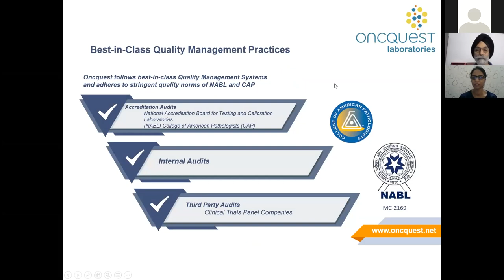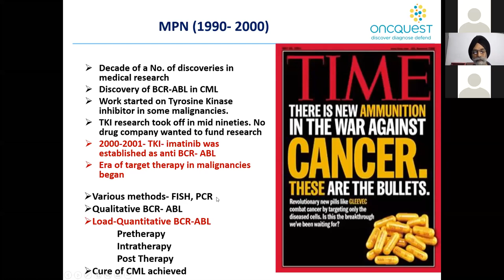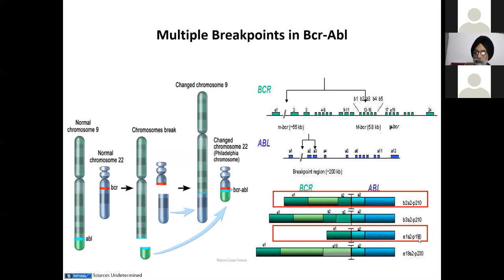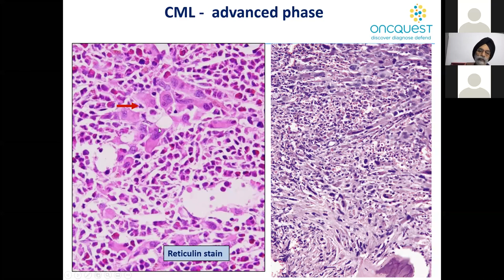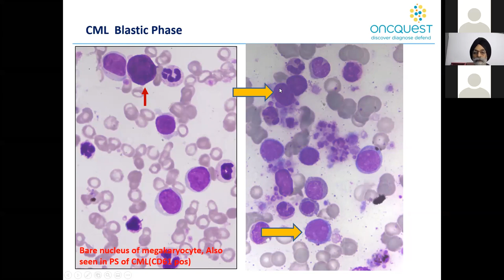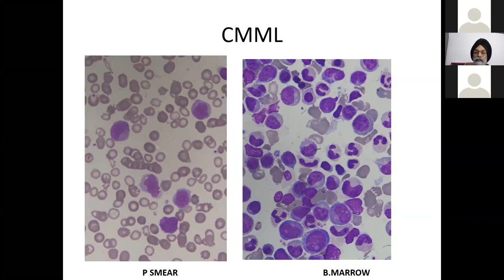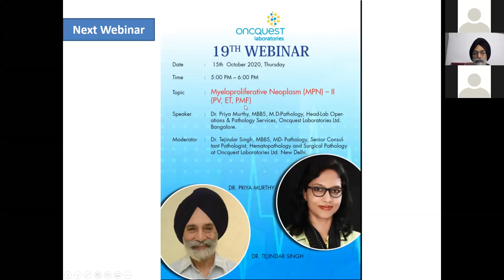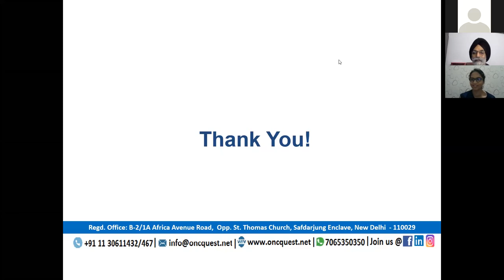Myeloproliferative Neoplasm | MPN | driver mutations of CML, CNL, CEL | Dr. Tejindar Singh, Oncquest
Oncquest has organized 18th webinar on 8th October'2020. This is the video recording of live session which will provide you the detail information about  Myeloproliferative Neoplasm (MPN) and Driver Mutation of CML, CNL, CEL. The speaker of the webinar is Dr Tejinder Singh and moderator is Dr Priya Murthy.

Myeloproliferative Neoplasms (MPNs) are a group of blood cancers in which excess red blood cells, white blood cells or platelets are produced in the bone marrow. Myeloproliferative Neoplasm (MPN) refers to the bone marrow, proliferative describes the rapid growth of blood cells and neoplasm describes that growth as abnormal and uncontrolled.

About Oncquest Laboratories Ltd.

Oncquest Laboratories is a leader in Oncology testing with a legacy spanning 2 decades. It has been a forerunner in the molecular diagnostics services across India and neighboring countries.
A favourite amongst clinicians, specialty hospitals, and other path labs, Oncquest is known for second opinion and final diagnosis, using most advanced technology and skills.

Oncquest national footprint spans 43 Labs, 350 Collection Centers & 1700+ Service Associates. It conducts over 4,000 different tests - from the routine to the most complex, spanning over 200 technologies.

Oncquest has a highly skilled and globally reputed team of qualified doctors with combined experience of 600+ years. Its logistic capabilities and Pan Asia geographical spread makes Oncquest an ideal associate for all clinical activities.

Oncquest is promoted by the Burman family - the promoters of Dabur.

For any queries related to test,